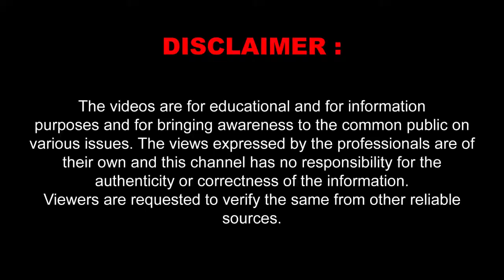తాపత్రయం అంటే ఏంటో తెలుసా..? : యండమూరి